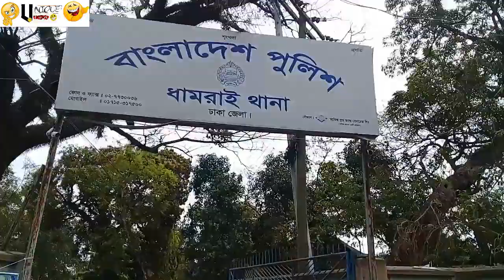Blog 2 Dhamrai Govt. College And Hardinge College.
We are here to entertain  you. As much as possible.
We will notify you our all updates.